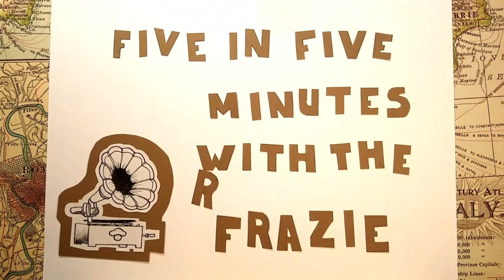Five in Five Minutes: Women in Bourbon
Teaching Artist Melinda shares 5 incredible women who changed the bourbon industry in creative, unexpected ways! Women featured: Maria the Jewess, Catherine Carpenter, Mary Dowling, Margie Samuels, Joy Perrine. These are just few out of many that are highlighted in our "Women in Bourbon: Pairing Art and Science" gallery tour at the Frazier.

For more on this topic, read Whiskey Women: The Untold Story of How Women Saved Bourbon, Scotch, and Irish Whiskey by Fred Minnick.

IMAGE CREDITS:

Mary the Jewess, Michael Maier's Symbola aurea mensae, Frankfurt, 1617:
Joy Perrine Photo: Courtesy of the Dingman family